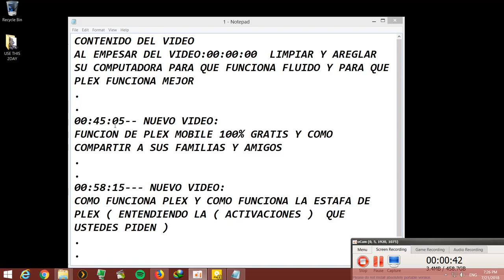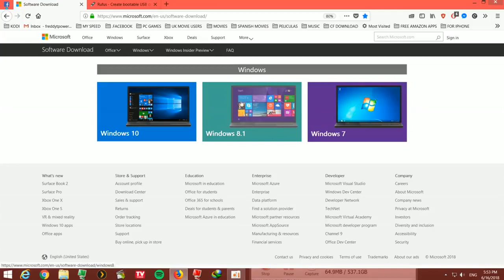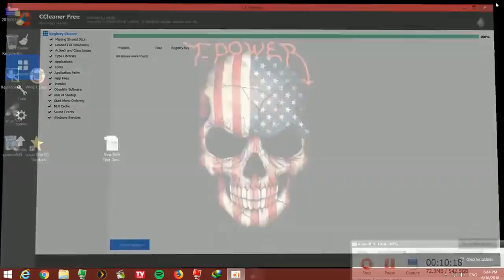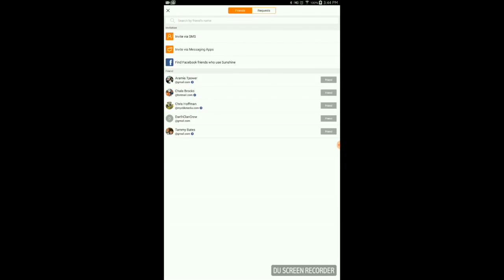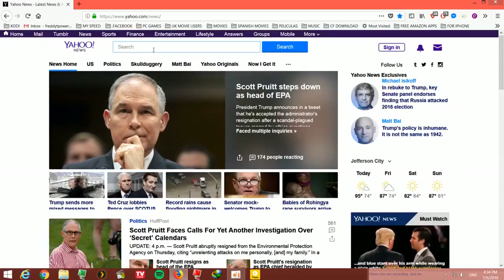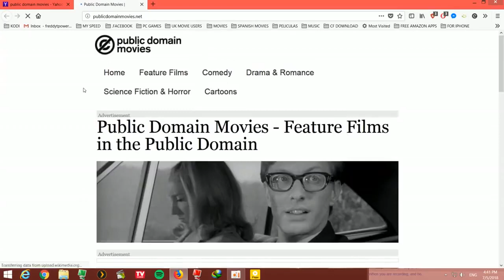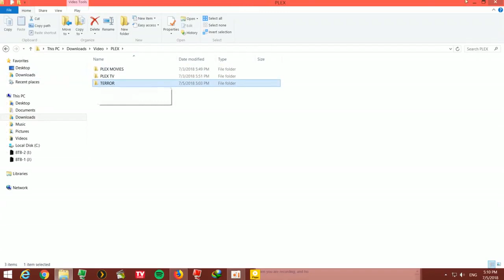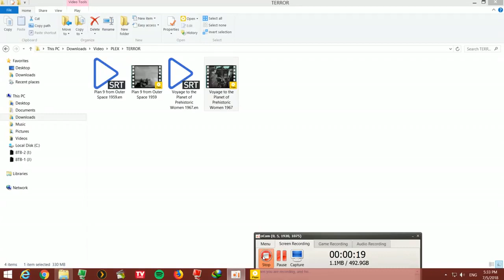LA VERDAD DEL FUNCIONAMENTO DE PLEX Y PRUEBA DE LOS ESTAFADORES QUE COBRAN DINERO PARA PLEX!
En este Video les enseno prueba que PLEX no es un Servicio De Pago Para Ver Películas, EN NINGUNA FORMA.
Es Contra la Ley Y Contra las Polizas de PLEX.

Son Mentiras de los ESTAFADORES / APROVECHADORES / MENTIROSOS!
Y Les Enseno Paso a Paso Como Crear su Propio PLEX , incluyendo Fuera de su Hoga y  sus Celulares sin Pagar
( PLEX PASS ) .

Youtube tiene un MAXIMO de lo que Puedo escrebir, Pues entonce les doy el link a MI FACEBOOK Directamente a Todos los LINKS a las Programs que estan Mencionado en Este Video
Solo Contesto a traves de MENSAJE PRIVADO.

No Cobro Ni Vendo absolutamente NADA!!

 Por Favor no sean Primativos, hablan con sus Buenas Maneras, Gracias :)

LEAN Y VEAN TODO CON PACIENCIA Y VAS A PODER DESTRUIR EL DESCONOCIMIENTO!
O SEAN FLOJEROS Y ESTAFADOS! .USTEDES ESCOJEN!!
Freddy T-Power